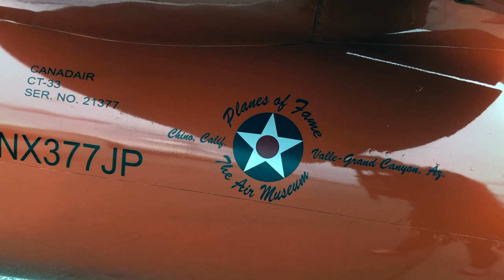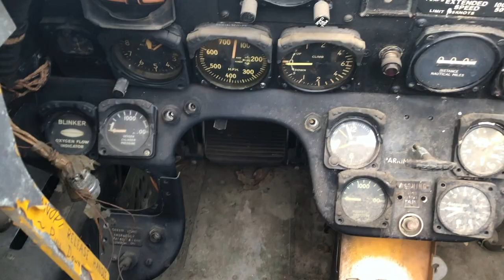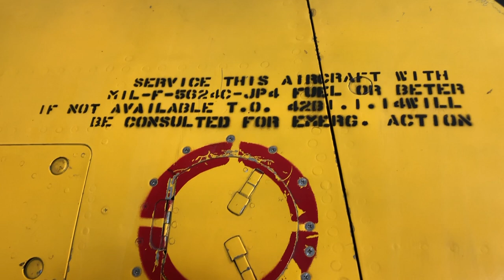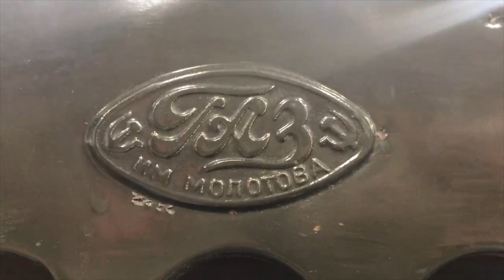Steve Hinton Intro to Jets PART II: MiG 15 to F-86 | Hangar Talk | Planes of Fame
Steve Hinton spent a couple of days organizing the Jet Hangar at Planes of Fame Air Museum. I sat down with him afterwards and asked him to tell us a little bit about the collection. He discusses the jet planes in our collection and his experiences as a pilot. Be sure to check out Part I!

Planes of Fame is currently closed due to COVID-19 and had to cancel our favorite event, our annual airshow. We are in for turbulent times ahead. If you are a WWII aircraft enthusiast or someone who appreciates aviation history and would like to support Planes of Fame Air Museum, you can: